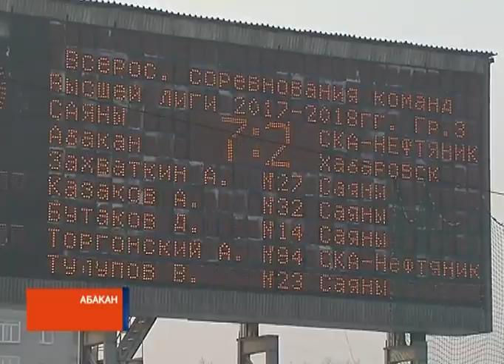Главный тренер "Саян": "Может, кто-то и мандражировал"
На первый домашний матч болельщики пришли с особой уверенностью в предстоящем результате. Ведь "Саяны" стартовали в сезоне беспроигрышно. Первым гостем в нынешнем сезоне, как и в прошлом, стали армейцы из Хабаровска. Этим матчем в Хакасии открыли хоккейный сезон.